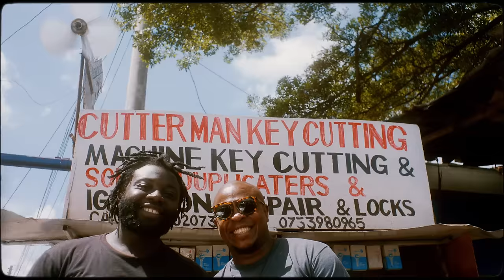Blinky Bill - Mungu Halali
Music Video by Blinky Bill performing « Mungu Halali » (feat. Sage, Sarah Mitaru, Wambura Mitaru and Lisa Oduor Noah), taken from the album "Everyone's Just Winging It And Other Fly Tales »

Label - The Garden